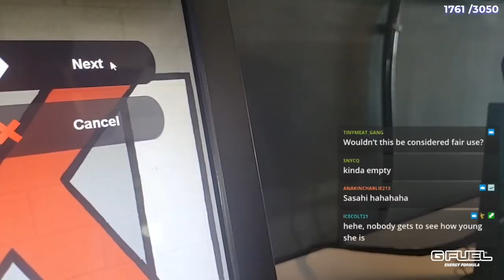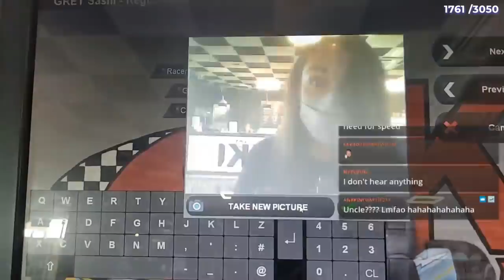Racing Go-Karts In Italy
Grab your helmets because today we are gonna go fast and turn left!  Today's adventure brings us to International Kart Moniga in Garda Italy. Can I handle my need for speed on this indoor track?

►Edited By: Allisonmeows_
►Thumbnail:  Fluffylives
►Intro & Outro by: Fluffylives (Youtube.com/fluffylives) & StreamElements